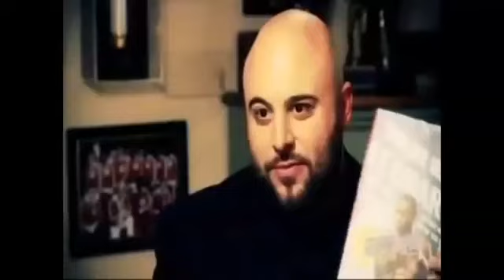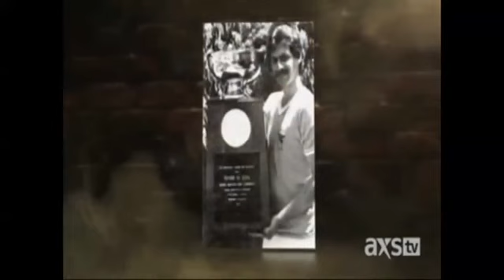THE VOICE VERSUS FRANK DUX (MUST SEE!!!)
Frank Dux was the inspiration for "Bloodsport" and he says "Bloodsport" was the inspiration for the UFC. See it to believe it!!...Michael "The Voice" Schiave...

In this edition of Batman Wednesday, Frank Dux gives you some new and upsetting news to most Batman fans. Also new screenshots and a map reveal has been rele...

Frank Dux was the inspiration for "Bloodsport" and he says "Bloodsport" was the inspiration for the UFC. See it to believe it!!...Michael "The Voice" Schiavello interviews Frank Dux, the ultimate.